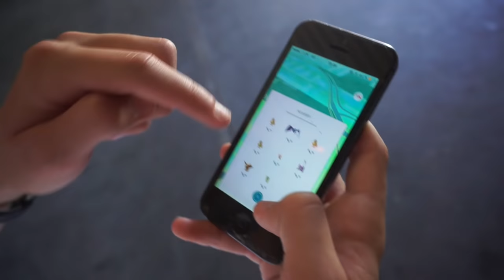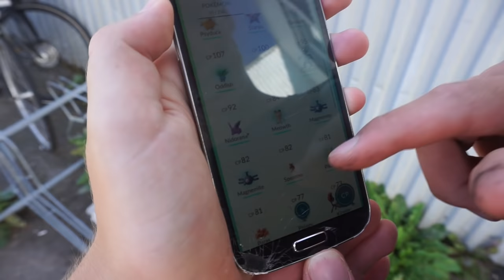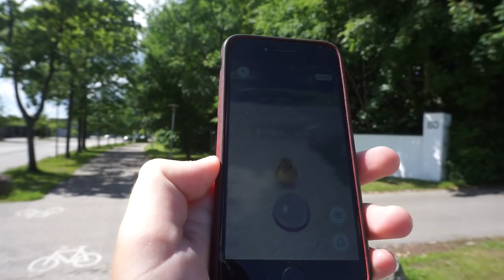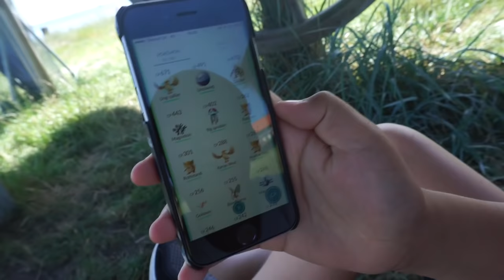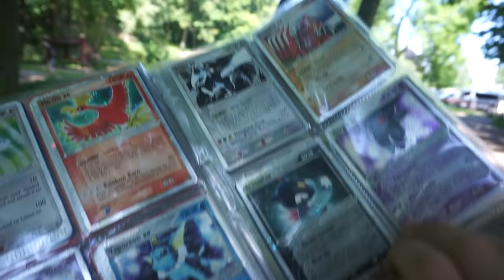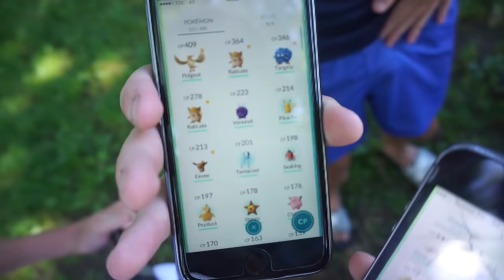SNORLAX & PIKACHU!!!! - Dansk Pokemon GO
I dag er vi taget ud få at få alle pokemoner!